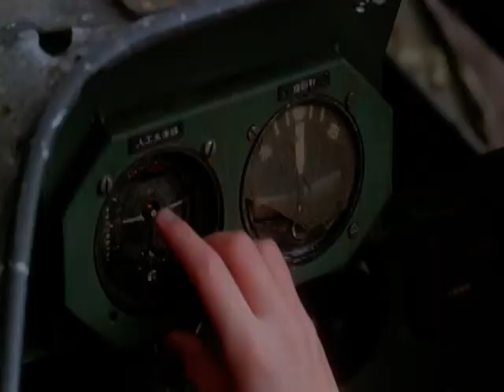Kid A - Radiohead (perfect audio)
A kid fascinated with airplanes finds himself a Japanese prisoner of war in WW2. The lesson throughout the movie, Empire of the Sun, is that children can't fully understand war.

110,000 views! Thanks again for watching, a link to another video you'd like is at 0:00.